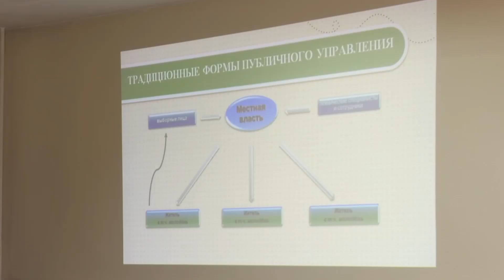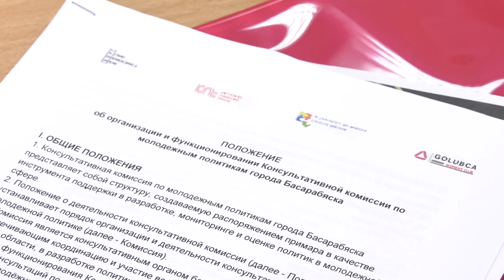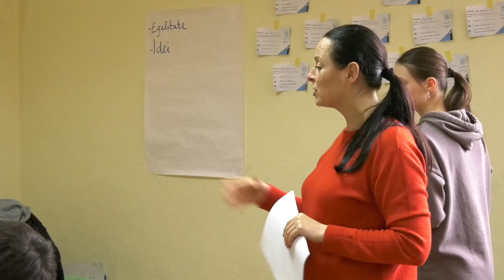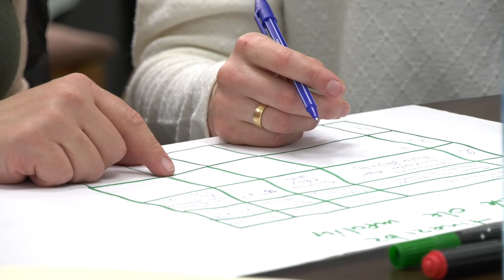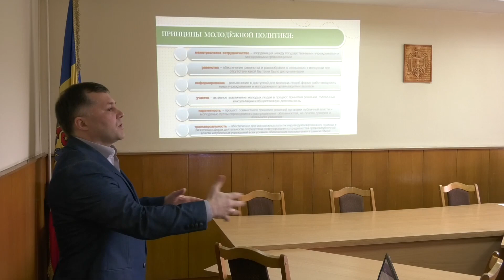Итоги проекта 4 консультативных комиссии, которые смогут повлиять на продвижение молодежных политик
Проект «Вовлечение молодежи в процесс принятия решений» был реализован в районе Басарабяска ОО «Женский клуб «Голубка».  В рамках проекта созданы 4 консультативные комиссии. Для их результативной деятельности разработаны планы работы на ближайшие 2 года. Также в рамках проекта подготовлено письмо молдавским властям, в котором говорится о проблемах работы с молодежью из-за отсутствия на местах специалистов, ответственных за этот сектор. Идею поддержали более 100 жителей района Басарабяска, подписавшие это послание. Подробнее об этом смотрите в репортаже BAStv.